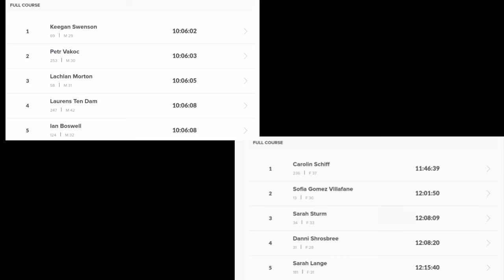Keegan Swenson Wins | 2023 Unbound Gravel 200 | Carolin Schiff Wins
Unbound Gravel 2023

UNBOUND GRAVEL 2023

Sadly, following access problems, the Life Time Grand Prix Series and FloSports ceased the broadcasting of the Life Time Grand Prix series mid-season last year. And they're not coming back for 2023 either. But while there's no live broadcasting of the Unbound race action, you can follow updates via social media.

Formerly known as the Dirty Kanza. That covered much of the same terrain as Flint Hills Death Ride.